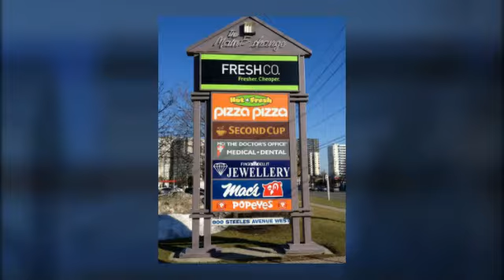Lakeview Estates Thornhill Vaughan Real Estate Homes For Sale houses detached luxury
Lakeview Estates Thornhill is one of many desirable neighbourhoods in Vaughan for amazing Real Estate. Lakeview Estates Thornhill is a neighbourhood in Vaughan located in theSoutheast corner of Vaughan. It is within the perimeter of Dufferin St,Steeles Ave West, Bathurst St and  the CN Rail North of Steeles Ave West. The surrounding neighbourhoods include Crestwood-Springfarm-Yorkhill, Brownridge, Glen Shields and Steeles West Industrial.
Lakeview Estates Thornhill is one of the original areas of Thornhill Vaughan. Like the surrounding areas, Lakeview Estates is comprised with residential households that matured over the years. With the subway lines nearby for easy commute and Promenade Mall within mins away, it is understandable why this area has seen in increase in property value over the years and is considered a great neighborhood for investors looking for a great real estate investment. Lakeview Estates Thornhill offers 3 major types of homes for first time home buyers, growing families, senior citizens and those looking to downsize to smaller houses which include; 2 Storey Detached houses, Linked Townhouses & town homes, and condominiums. For 2012, buyers and sellers can see that the price range for linked townhomes can range from $430,000 - $540,000, whereas Detached homes can be found between $440,000 up to $780,000 and more for luxury homes. As for residential Condos, 1 Bedroom / 1 Washroom units can range from $250,000 to $290,000. 1 Bedroom plus den / 1 washroom units can range from $280,000 to $320,000. 2 Bedroom / 2 washroom units can range from $310,000 to $500,000 and above for greater luxury condominium units.

Lakeview Estates Thornhill is in close proximity to many recreational facilities, activity centers, golf courses, parks and walking trails for the whole family to enjoy, namely; Uplands Golf and Ski Centre, The Richmond Hill Golf and Country Club, Toronto Ladies Golf Course, Thornhill Golf and Country Club, Rosemount Community Centre, Thornhill Village festival, Thornhill Winterfest The Promenade Shopping Centre, Thornhill Arena, Dufferin Clark Community Centre and Library, Garnet A Williams Community Centre, Conley Noth Park, Lakehurst Park, and G Ross Lord Park.

Elvis and Michael Kazalac.